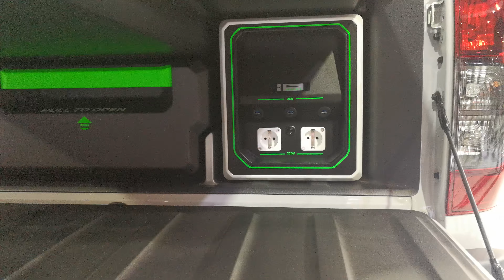Nissan Navara EnGuard en el Salón del Automóvil de Buenos Aires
Luis Alberto Pérez Ettedgui, director de Marketing Deputy en Nissan Argentina, explica las características de la Nissan Navara EnGuard. Grabado el 14 de junio de 2017.